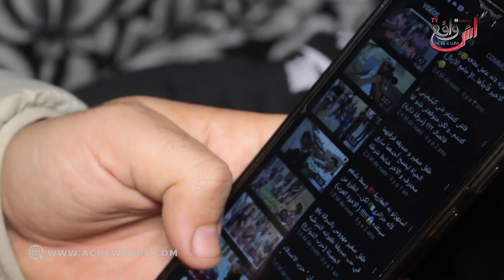طشطش يوتيوبر يكشف بدايته في عالم الأفلام القصيرة: لقيت فجنبي ولد الشرقي وخدا لي موطور